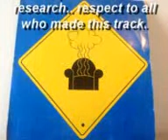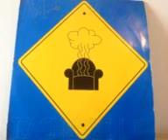mrs wood teaches techno 1993 a1 energy 1 energized compilation double ep reactLp 14 1993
mrs wood teaches techno.compilation double ep.[reactLp 14]1993.a1. credeting.energy 1. energized.[uwe wagenknecht & mixed by cyborg & dmp.published by icm/hanseatic .p+c 1992 suck me plasma c/o music research.. respect to all who made this track. had to redo the ep.[had to redo the ep.due to copyright]I must state that in NO way, shape or form am I intending to infringe rights of the copyright holder. Content used is strictly for research/reviewing purposes and to help educate. All under the Fair Use law..copyright disclaimer under section 107 of the copyright act 1976.allowance is made for "fair use " for purposes such as criticism.comment.news reporting.teaching scholarship.and research.fair use is a use permitted by copyright statute that might otherwise be infringing.non-profit-educational or personal use tips the balance in favor of fair use. . I do not, in any way, claim to be the owner of the songs. The rights of the songs are held by the respective artists, producers and/or record labels.